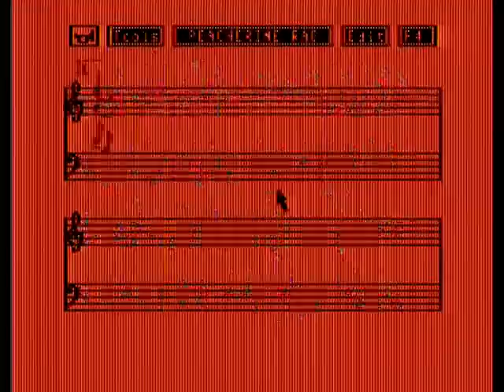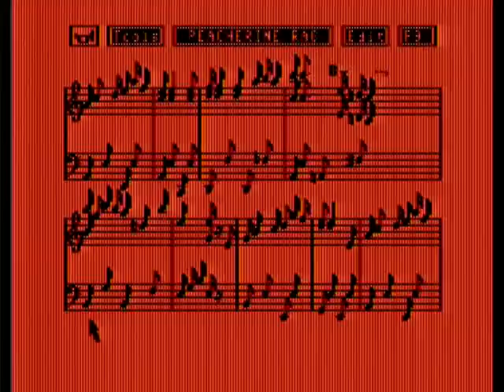Commodore 64 plays Peacherine Rag by Scott Joplin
Here's my Commodore 64 version of Scott Joplin's Peacherine Rag. A version of this rag came with this software, The Music Shop, but it stopped at the 2nd repeat sign and contained a major mistake in the 2nd section. So as I like this rag so much, I resorted to making my own version of it, starting afresh and compressing the notes as much as I could, contrasting with the widely spread notes of the original, and I transcribed the whole rag all the way to the end, correcting the original's mistake and making a better bass line, thus creating a perfect version.